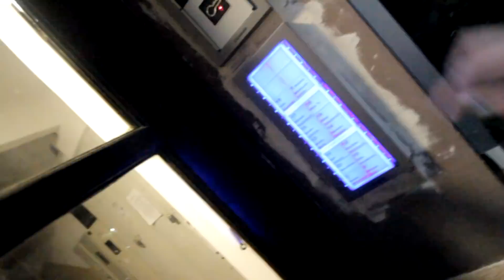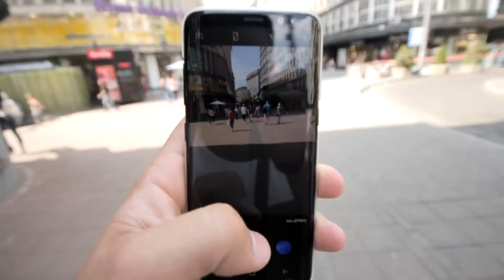NAJVECI CRINGE IKADA !